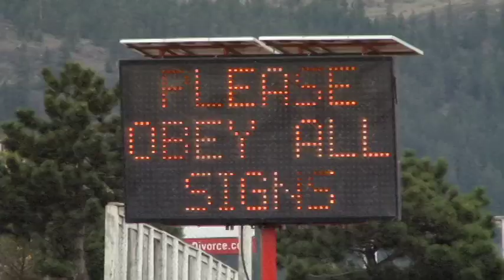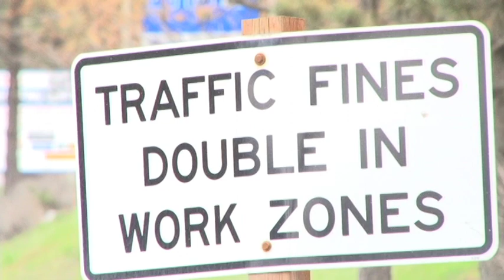speeding construction zones Updated.mov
Update: The government admits that signs indicating that fines double in construction zones are outdated. Castanet's Kelly Hayes reports.